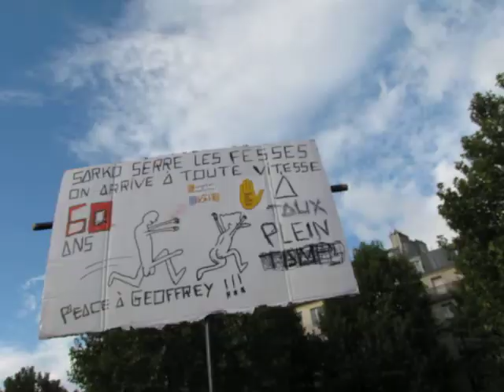GREVE NATIONALE 16 OCTOBRE 2010 #72 (Paris République)